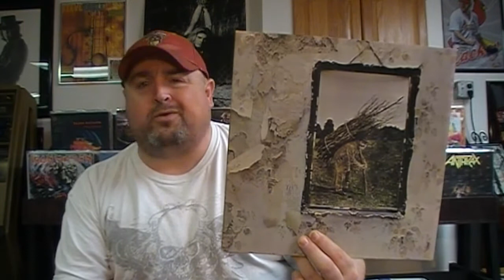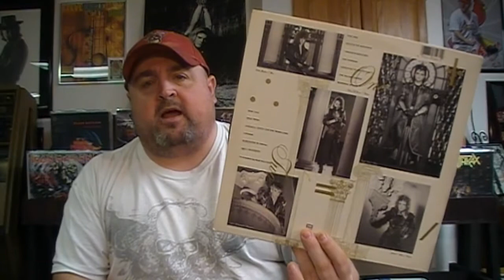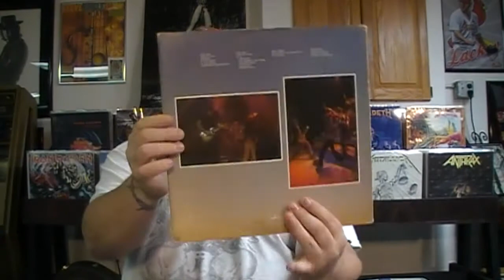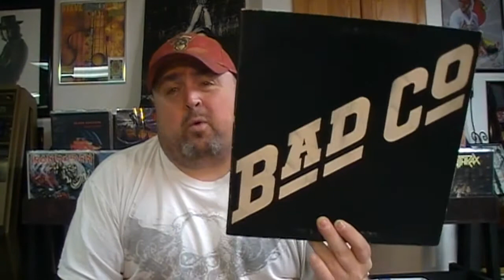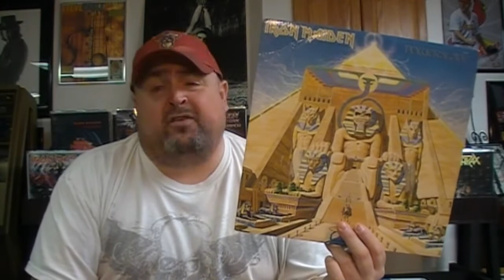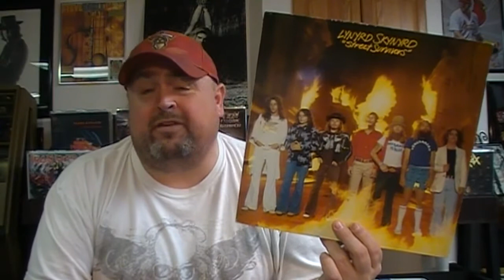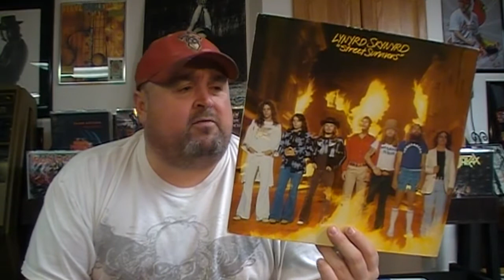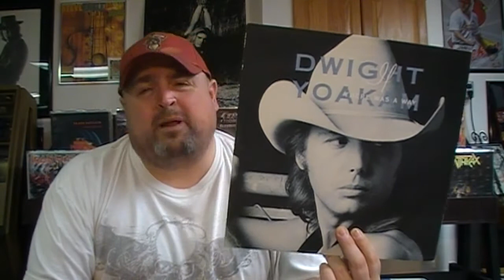200 VC Subs Contest - The Name Game!!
Well folks, we have surpassed 200 VC subs and here is a fun contest.
The Name Game!
* Show an album from an artist/band for each letter of your name. Feel free to use your first name, full name, nickname, or screen name.
* Tell us something about the record, band or artist. When you first heard the record, a concert story or something else interesting.
* Tell us your favorite song or songs on the album.

RULES:
* Post your submission video with the title: Billy Hurst 200 Subs Contest.
* Leave a comment on THIS VIDEO letting me know you filmed a submission.
* Entries will be put into a hat and (3) three winners will be drawn.
1st name will get first choice of prize, 2nd name will get second choice and 3rd name will get third choice.
* If your name is drawn, it will cancel any multiple entries you may have left in the hat. We want everyone to have a chance at winning.

BONUS!! Don't Procrastinate!!
* Get your video posted before March 1st and you will get (2) two entries into the contest!!

DEADLINE: March 15th at midnight

Winners will be drawn and posted on March 15th.

Everyone have fun and let's see your entries!!

Thanks,
Billy-